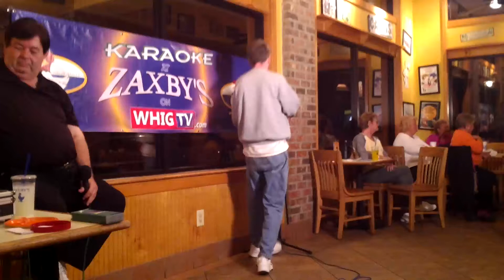Back at One BrianMcKnight Cover - Lee